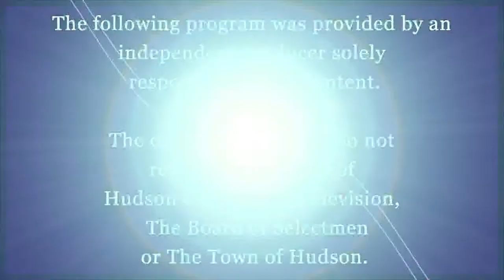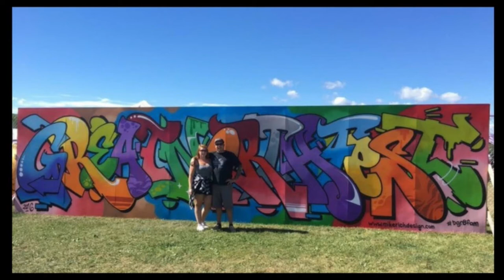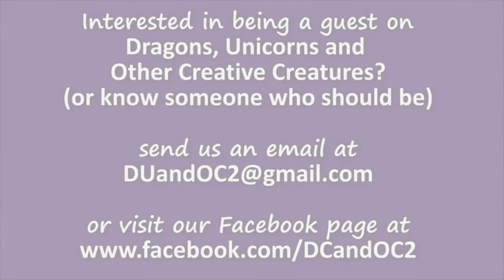Dragons & Unicorns Episode: Christine Wright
Multi-talemted visual artist Christine Wright shares her art and her artistic journey... learn more about Christine through

Dragons, Unicorns & Other Creative Creatures is  show for, about, and by artist.
There are just so many creative types out there, and in this show, Dr. Kevin and Rona Gofstein are here to explore these wonder people. These dragons, unicorns, and other creative creatures.
If you would like to come and express your creative mind and join us on the show, you can email us at: . (This show discusses the many forms of art in our world. Even if it may not seem like art at first sight, we believe real art comes from expression of your passion.)